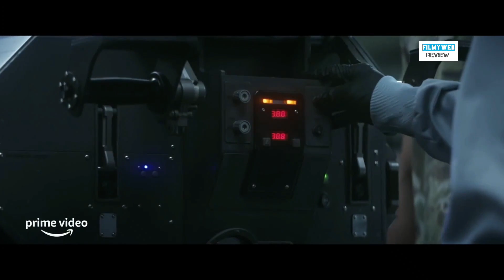Top 5 Best Scifi Fantasy Movie | Hollywood | English Hindi | Magical Based Movies Part-12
Top 5 Best Scifi Fantasy Movie | Hollywood | English Hindi |  Magical Based Movies Part-1

      "FilmyWeb Review"

Note - If i have used in this video some Google Data (images,music,clip art and short video etc.) So i give the credit of respected owners and thank you so much for providing the data. if you have any issue please 1st contact me and after take any action. (if you think that i should remove it you can easily email me, i will be get back to in 24hours or less)